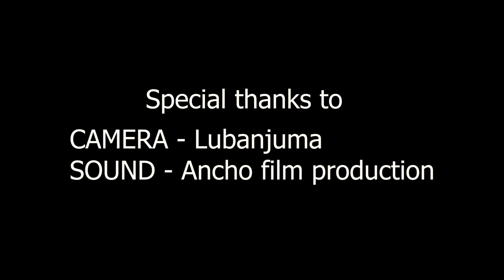Adr for Better Film Sound _ Bukasa film academy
KNOW MORE OF WHAT IS GOOD IN SOUND AFTER SET TO STUDIO FOR SOUND_ADR